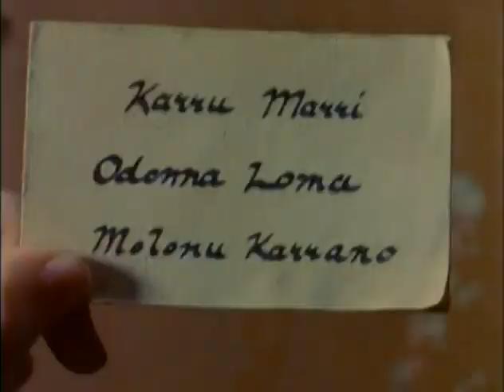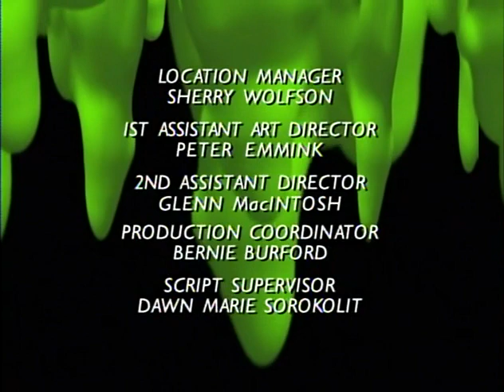Goosebumps S01E10 Night of the Living Dummy II